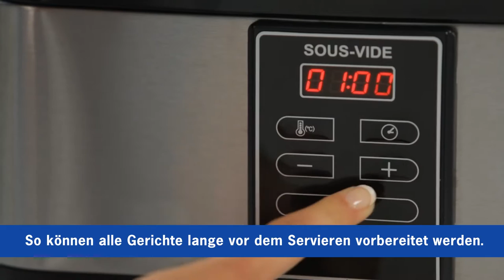SEVERIN Sous Vide water oven SV 2447 en vacuum apparaat FS 3609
Met de Severin Sous-vide SV 2447 stomer kook je voordelig als een échte chef! Nauwkeurig stomen op lage temperatuur door de elektronische temperatuurregeling 40-99ºC (maximaal 1ºC afwijking). Door de gezonde, vetvrije gaarmethode blijven vitaminen en voedingsstoffen grotendeels behouden. De uitneembare binnenpan van de SV2447 met anti-aanbaklaag heeft een inhoud van 6 liter.